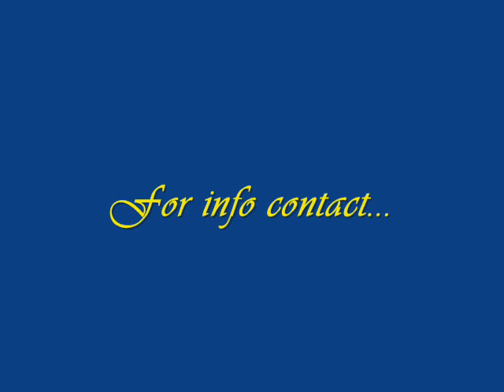The 1st Wei Annual Banquet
Their will be Dancing, Drinking, eating, plenty of laughing and more, it will be in the Xu Chang Banquet Hall, which is coming soon!!